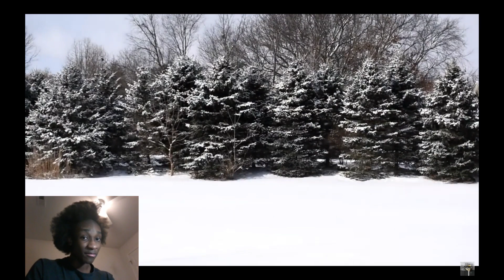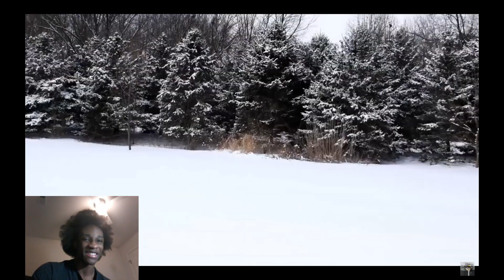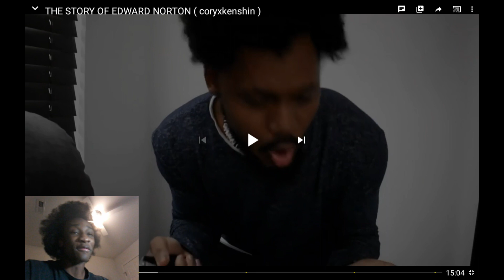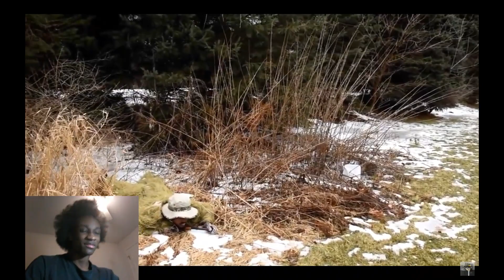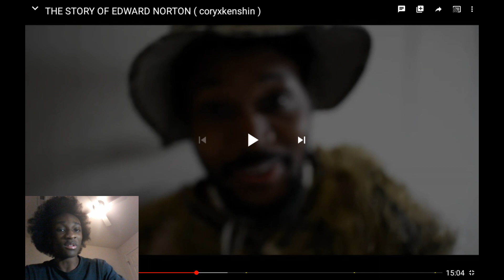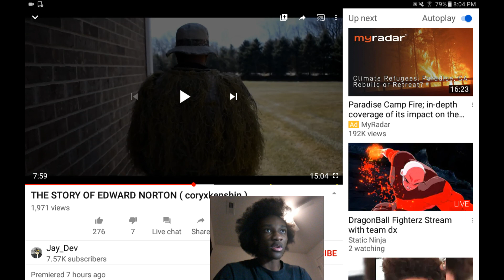THE STORY OF EDWARD NORTON ( coryxkenshin ) REACTION!!!